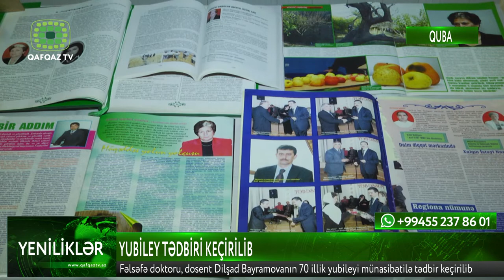Qubada biologiya elmləri namizədi, dosent Dilşad Bayramovanın 70 illik yubileyi keçirilib